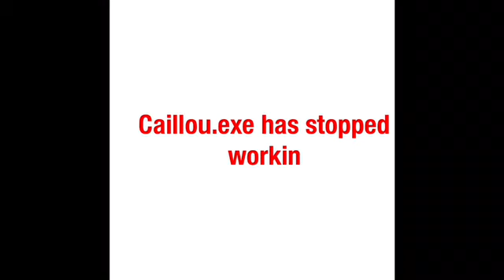Caillou gets a little do dad dee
Remember? (Includes jumpscare!)